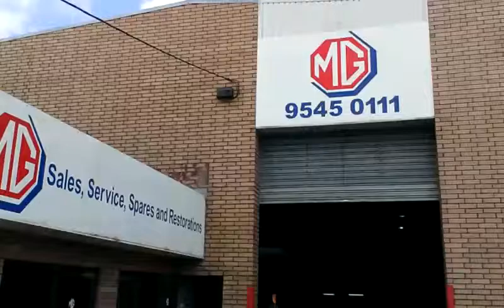Driving Miss Maisie away from MG Workshops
After roadworthy.